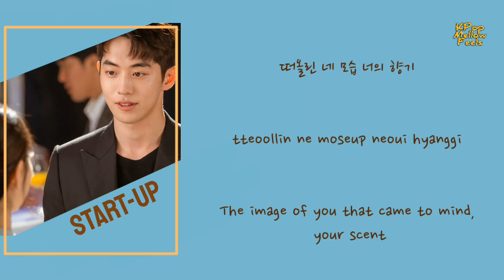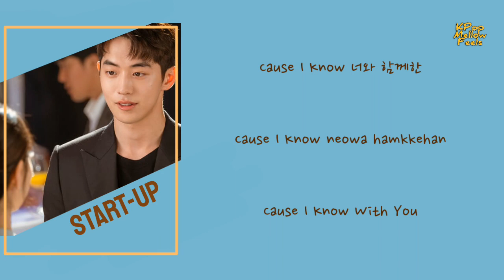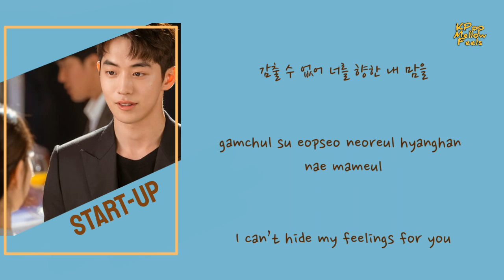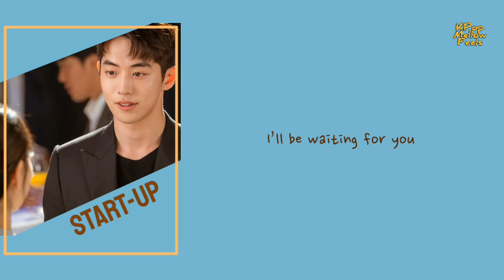Sunghee, Jiho, Binnie (Oh My Girl) - I Know (Han/Rom/Eng) Lyrics | Start-Up OST. Part 4